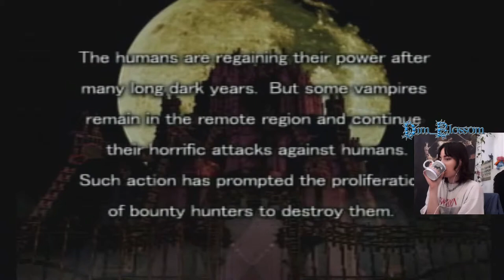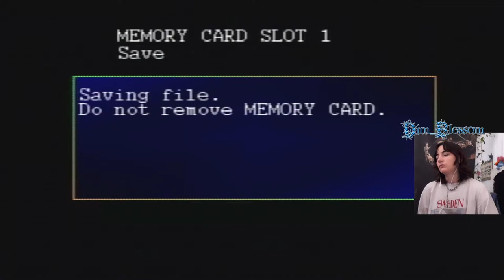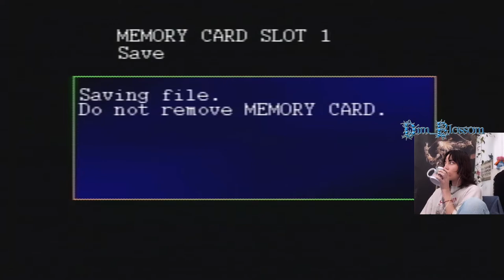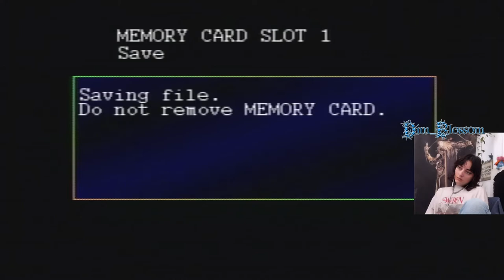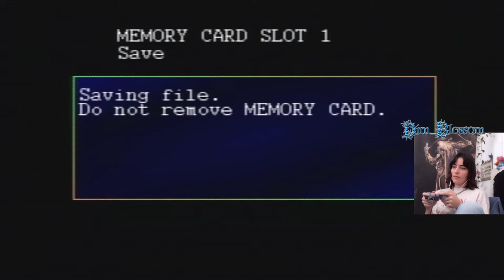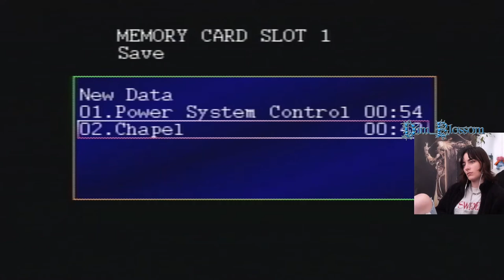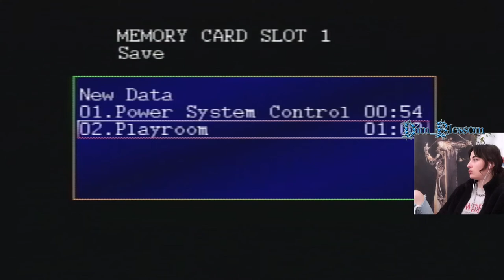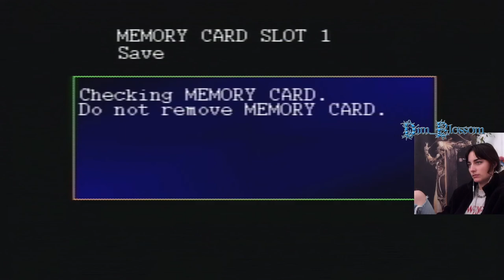Vampire Hunter D (PS1) Part 1 - Entering Carmilla's Castle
Streaming my first full playthrough of Vampire Hunter D!